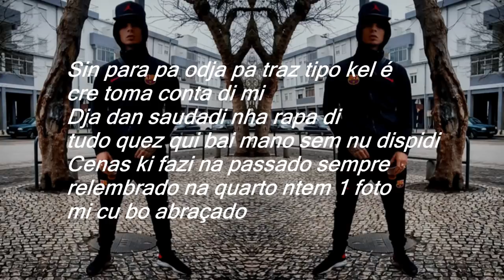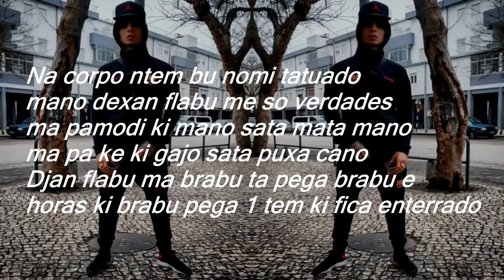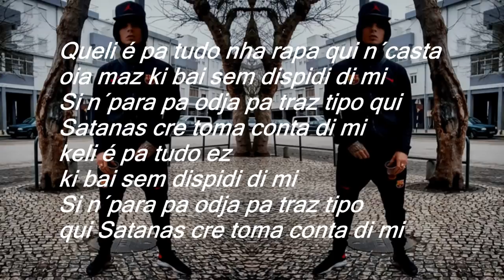MOTA JR - SAUDADES 2018 LETRA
Letra:

Queli é pa tudo nha rapa qui n´casta oia maz ki bai sem dispidi di mi
Si n´para pa odja pa traz tipo qui Satanas cre toma conta di mi
keli é pa tudo ez
ki bai sem dispidi di mi
refrao

Sin para pa odja pa traz tipo kel é cre toma conta di mi
Dja dan saudadi nha rapa di tudo quez qui bai mano sem nu dispidi
Cenas ki fazi na passado sempre relembrado na quarto ntem 1 foto mi cu bo abraçado
Na corpo ntem bu nomi tatuado mano dexan flabu me so verdades
ma pamodi ki mano sata mata mano ma pa ke ki gajo sata puxa cano
Djan flabu ma brabu ta pega brabu e horas ki brabu pega 1 tem ki fica enterrado

refrao

Dipos di tudo cenas ki nu passa dipos di tudo riso e gargalhadas
dipos di Problemas dentro casa nta pergunta pamo ki bu baza
Nha mano Isma Nha Brother Pasha nha sister Solange e nha verdadeiro tropa Trigga Nha Mano kamane nta pergunta undi ki bu sta ??
Ma perguntas kin ta fazi nca teni resposta
Modi qui nta continua si bu ca sta li?
Modi ki nta ba pa frente si ta parci nha fim??
Djan tenta fala cu kel homi la di riba
Pamo cu leba nhaz G´z